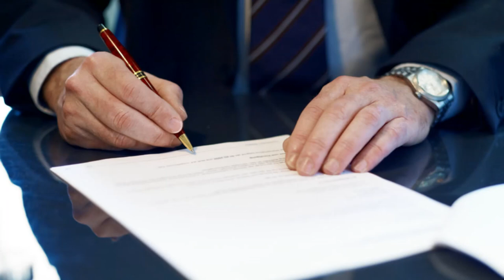Transmission Accumulator Symptoms Lemon Law Buyback